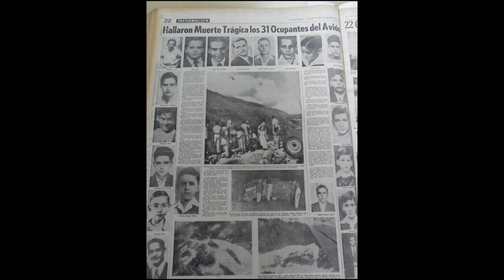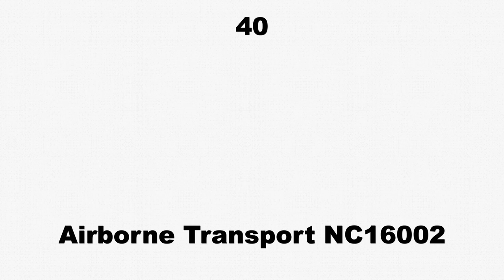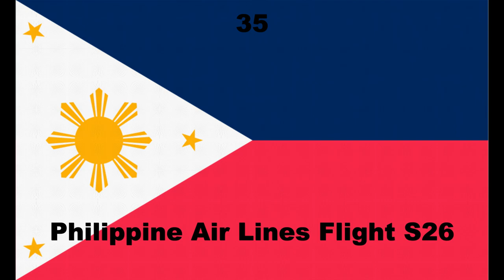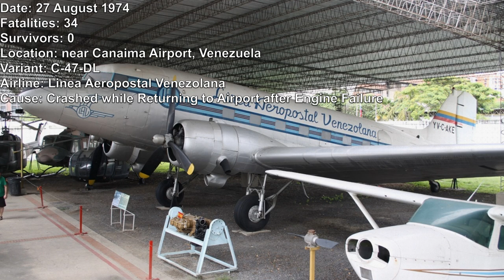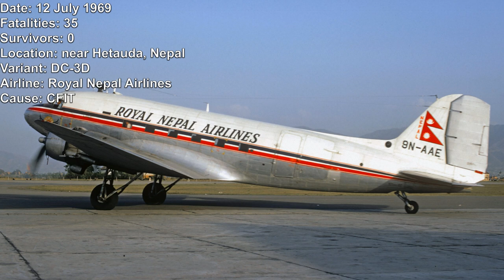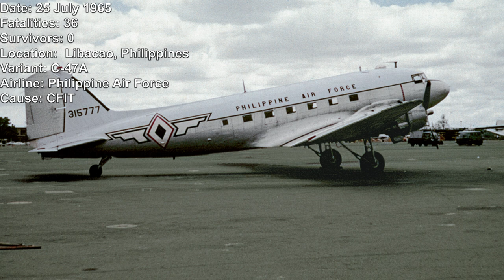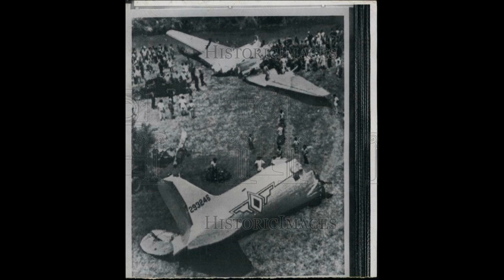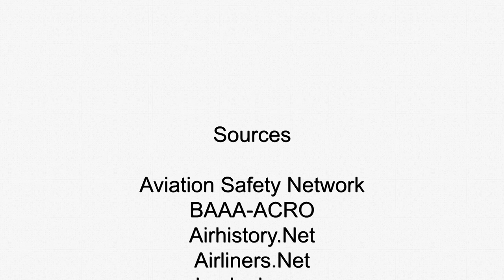Top 56 Deadliest Air Crashes Involving the Douglas DC-3/C-47 and Lisunov PS-84/Li-2